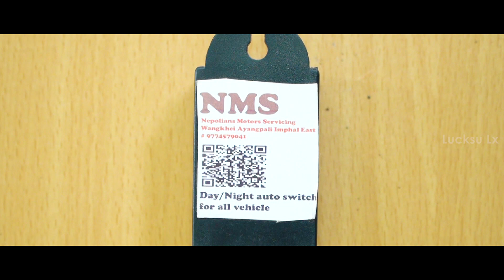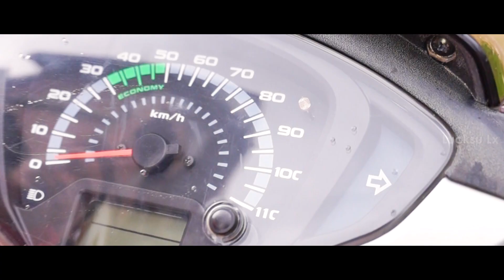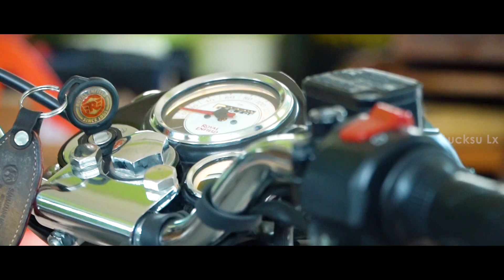INSTALLING AUTOMATIC HEAD LIGHT SENSOR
Automatic Light Sensor  Day/Night
No Need to Operate by manual

*This device turns lights on automatically when it's a night, and off when it is a daytime.
Bike / Scooter